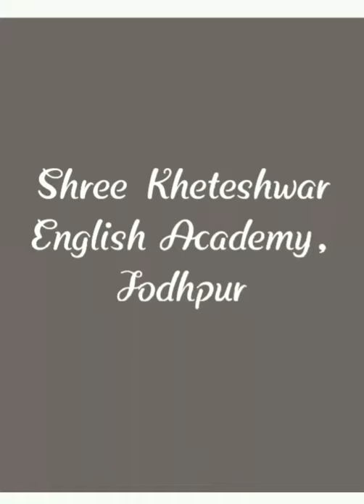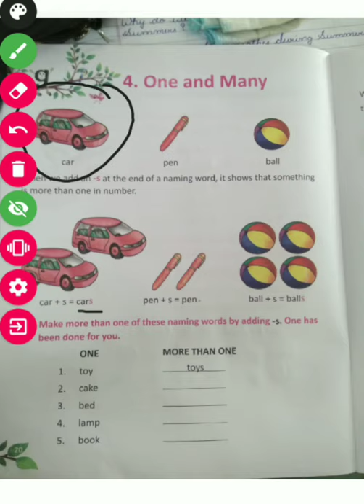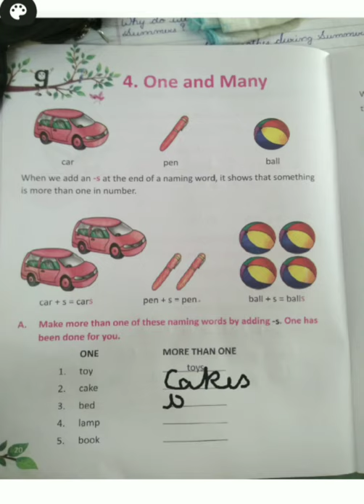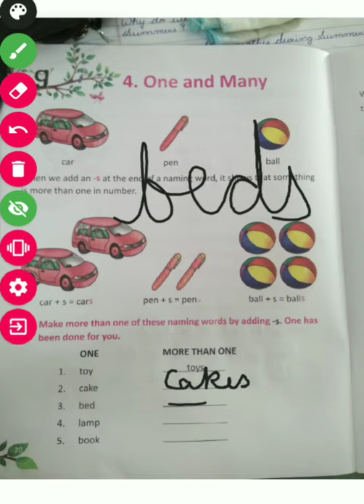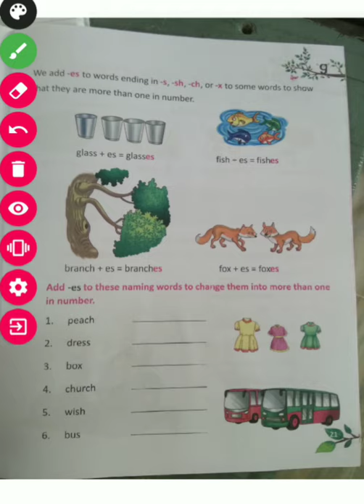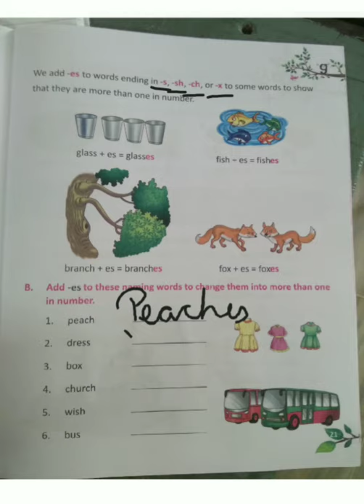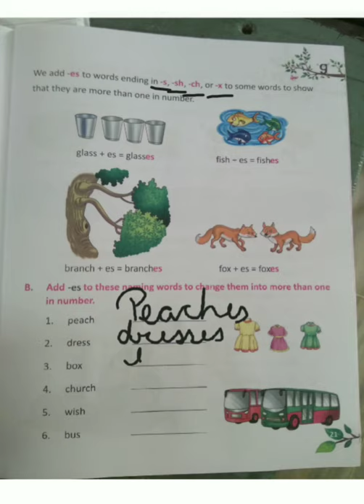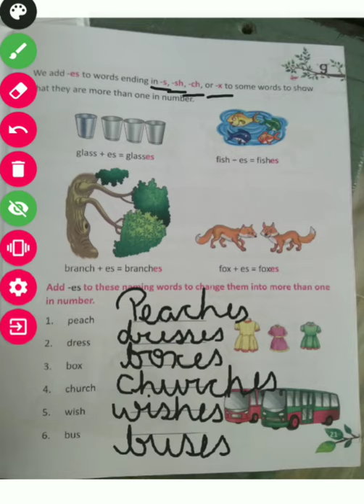CLASS I CHAPTER 4 SUBJECT ENGLISH II